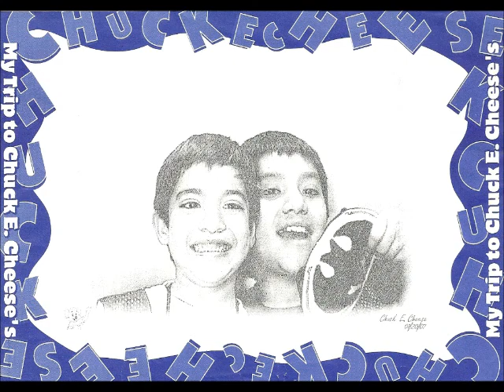ANDRE 15th BIRTHDAY!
Dios te bendiga y te guarde haga resplandecer su rostro sobre ti y ponga en tu corazon paz.
Mi amadísimo hijo André, desde el mismo momento en que supe que estabas en mi vientre llenaste mi vida de alegría y satisfacciones. Durante estos 15 años me has bendecido con tu amor, sabiduría, apoyo, obediencia y respeto.
Eres la clase de hijo que toda madre desea tener y Dios fue extremadamente bueno al permitirme a mi ese gran privilegio.
No existen las suficientes palabras que expresen lo orgullosa que estoy de ser tu madre y el gozo que siento al verte crecer con un corazón conforme al corazón de Dios!
Se que Dios se continuara glorificando en tu vida como hasta hoy y confío plenamente en que El es tu guardador, protector, que cumplirá todos los deseos de tu corazón y te bendecirá hasta que sobreabunde.
¡FELIZ CUMPLEAÑOS!